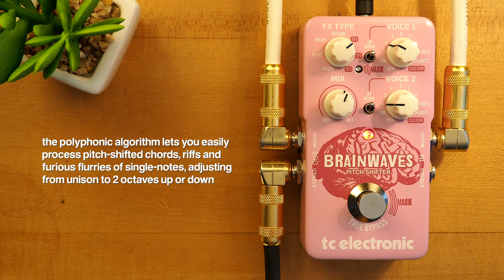TC Electronic Brainwaves Pitch Shifter